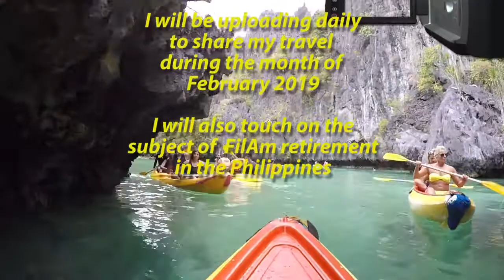Intro - February 2019 Daily Travel Vlogs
I had an awesome 2018 Philippines travel last year, visiting El Nido, Coron, Palawan, Batangas, Ilocos Norte, Ilocos Sur.

This year, come join me as I travel to Batanes, the northernmost province in the Philippines. It is also the smallest province, both in population and land area. I will also cover the Pangagbenga festival in Baguio and stops along 3 towns in La Union - San Juan, Bauang and my hometown of Caba.

On my way back to Manila, I will be stopping by the city of Malolos then stay in Bonifacio Global City and Pasay as I travel around Metro Manila.

I will be starting a series of vlogs touching on my journey as a Filipino/American preparing for retirement in the Philippines.

On my way back to the US, I will have a 10-hour layover in Incheon, South Korea and I am looking forward to go and explore the City of Incheon.

Samahan nyo po ako sa aking gala! (Please join me in my travel)

Equipment to be used in my travel:
Samsung Note 8, Sony A6500, Sony RX100V, Go Pro, DJI Mavic Pro